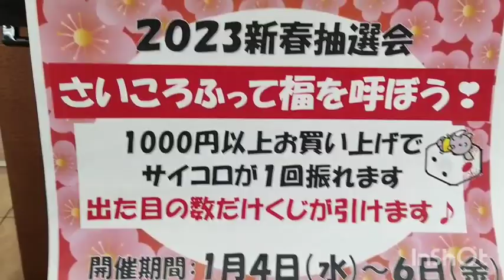秋田市薬局 2023 新春抽選会 くじ引き